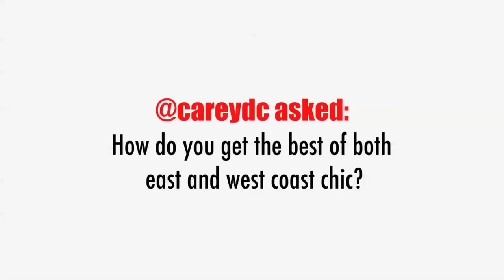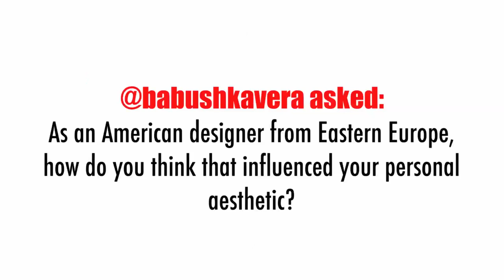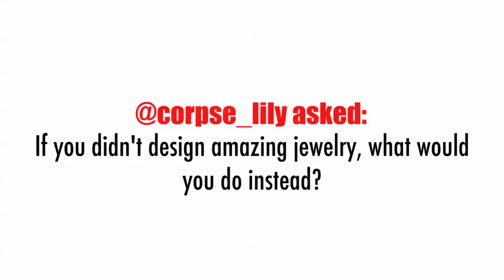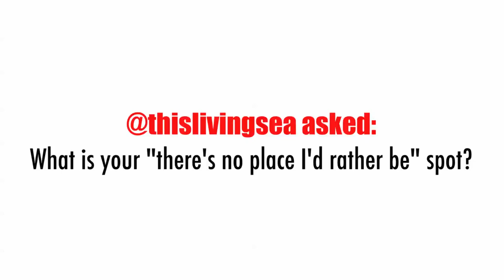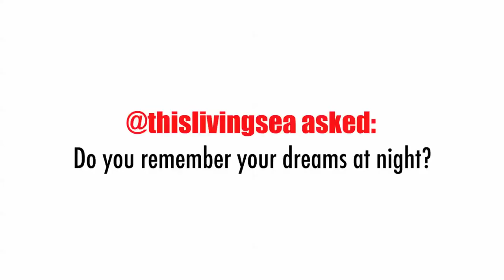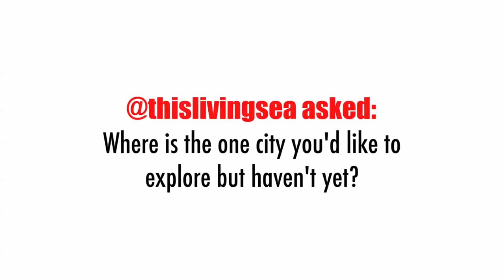VeraMeat Q&A 2 From Insta Followers Thanks!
Thanks everyone for your questions from VeraMeat instagram page.

For those who happened upon this, Vera is a jewelry designer with 3 boutique stores in NY. She is also the face of the VeraMeat accessories brand, see verameat.com

XOXOX VeraMeat